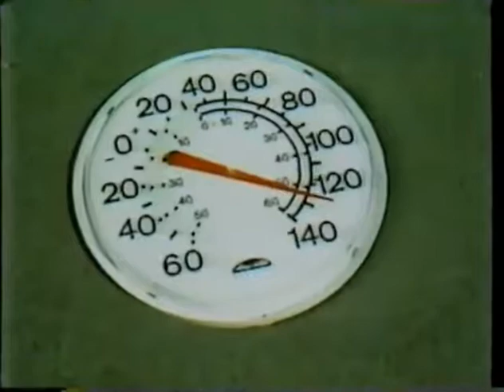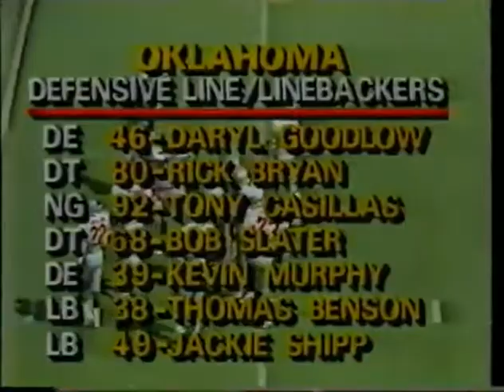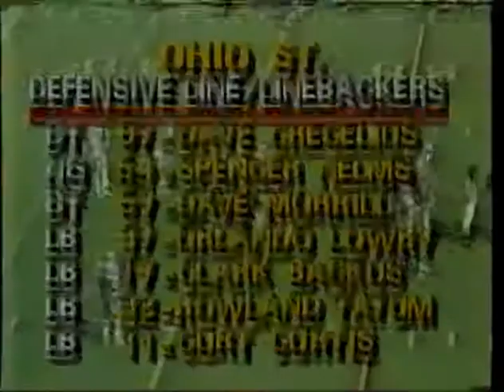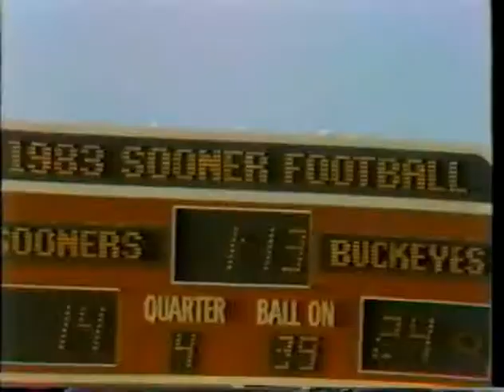1983 #6 Ohio State @ #2 Oklahoma No Huddle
1983 Ohio State Buckeyes @ Oklahoma Sooners